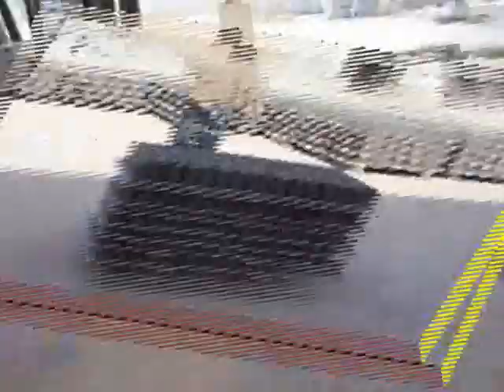Changsha Golden Bay Machina type JW-QTY8-15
Changsha Golden Bay Machinery Manufacturing Co.,Ltd
Full automatic block making machine JW-QTY8-15
Tim Zhang